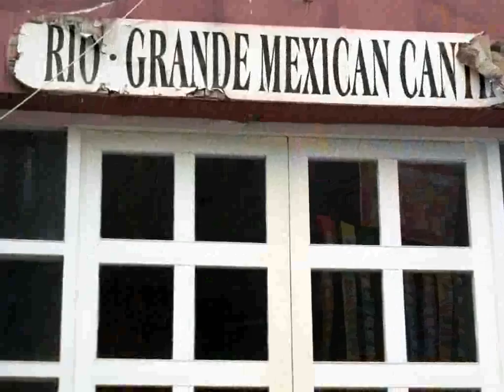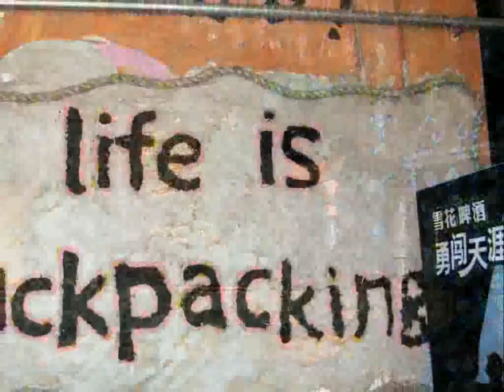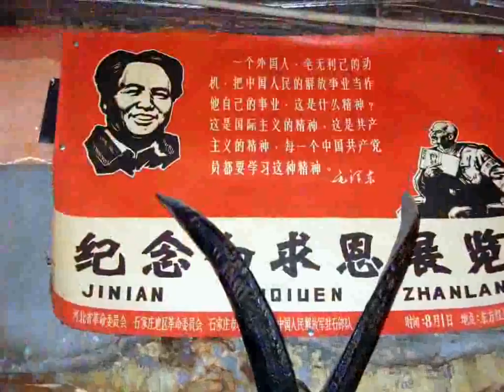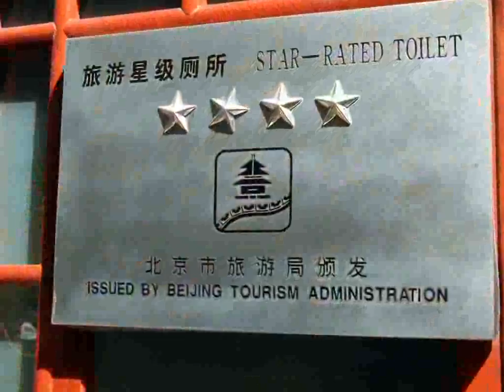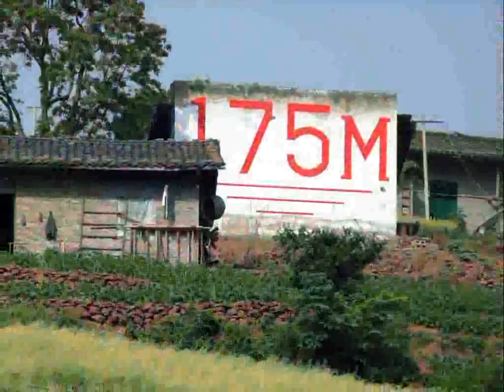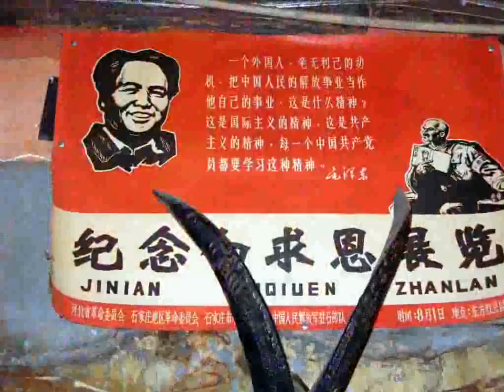Susan's Photos of China (2008)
An overview of our China trip in 2008.  We toured the north but our trip was cut short and so we didn't get to travel through the south as we had planned.  Our trip started in Shanghai.  Then to Yichang to board the boat for our Yangtse Gorge cruise.  Then to Xian to Pingyao, to Datong and then to Beijing.